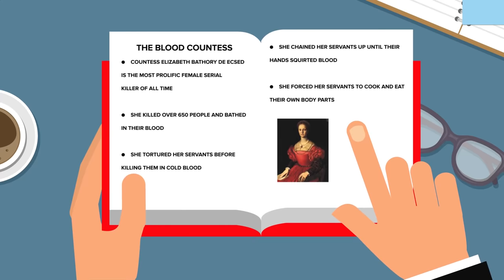Serial Killer Who Killed Over 500 People - The Blood Countess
Who was The Blood Countess (Elizabeth Bathory)? What makes her the most horrific serial killer in history?